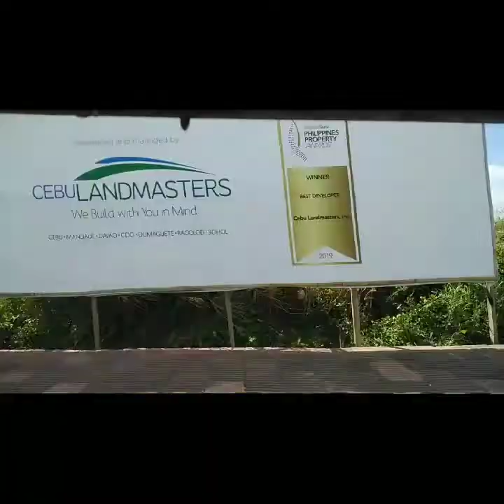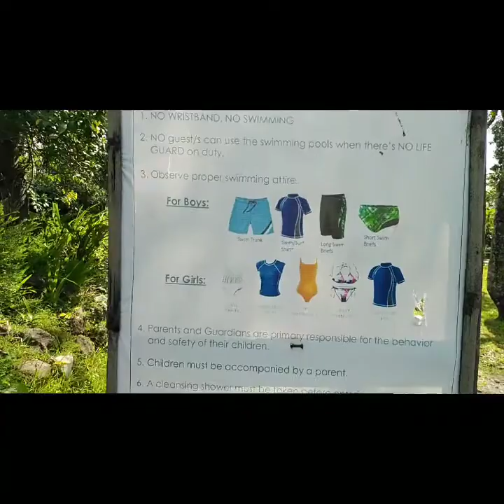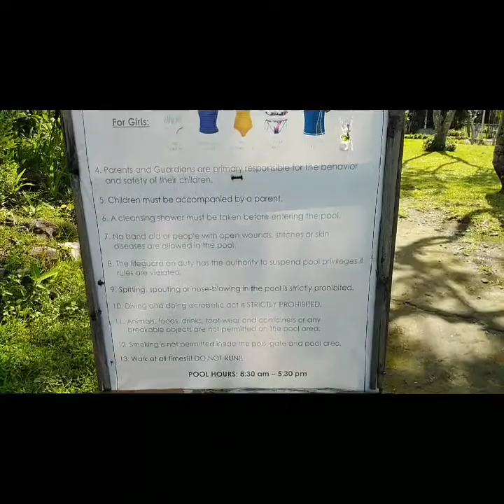Unang gala sa 2020: Unplanned memories to remember